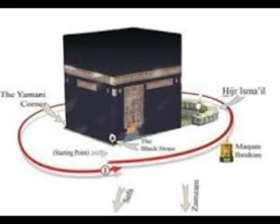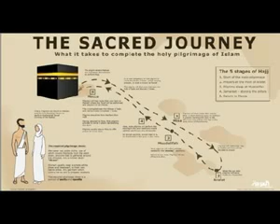HAJJ 2017_low.mp4